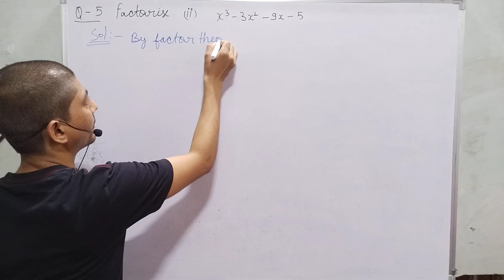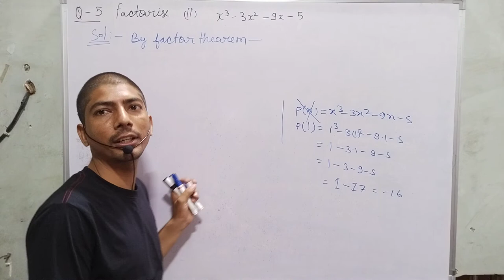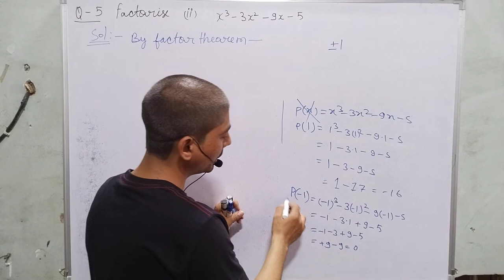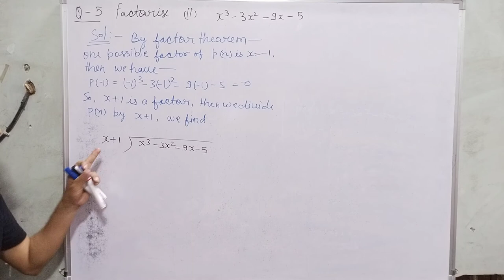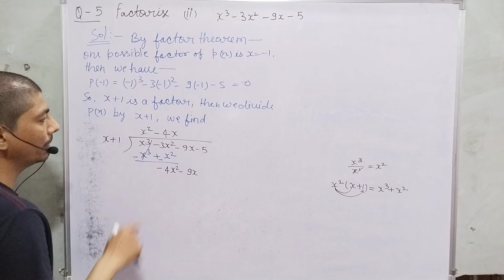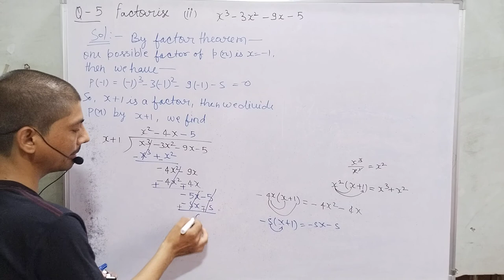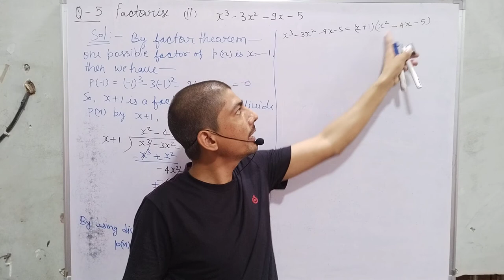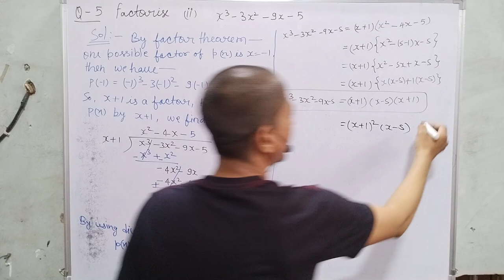x3-2x2-x+2 | factorise x^3-2x^2-x+2 | x3-2x2-x+2 ka gunankhand | factorising algebraic expressions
Hi everyone
in this video, I tell you about  "  factorise x3-2x2-x+2 class 9 "?